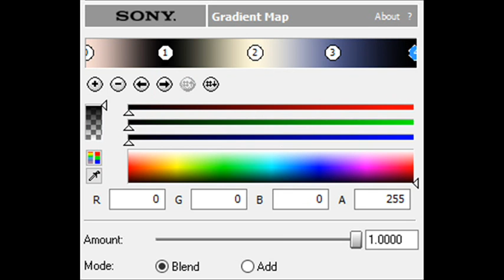How to Make SkipsFlangedSawChorded